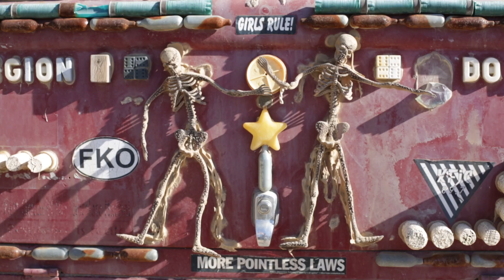Commune Intro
We are meant to live together. Gather in circle. Not in isolation. Not in competition but cooperation. I was obsessed with seeking places where this was possible. Is it all a dream? With proper boundaries and the ability to work together, I've witnessed trust and hope for humanity to co-exist in harmony. Of course, people are people...

Director: Love Nguyen
Director of Photography: Yuko Inatsuki
Editing Supervisor: Nguyen
Editor: Inatsuki
Music Supervisor: Nguyen